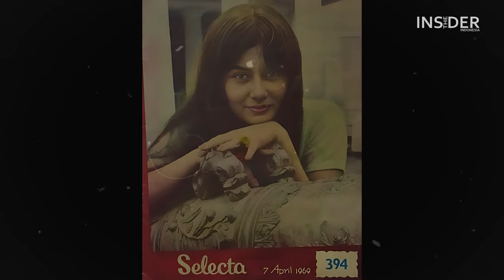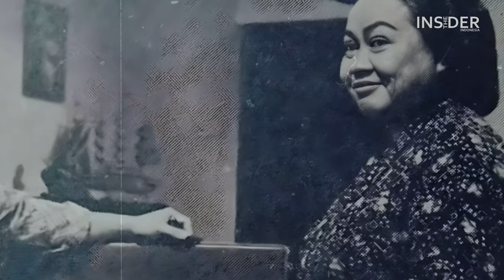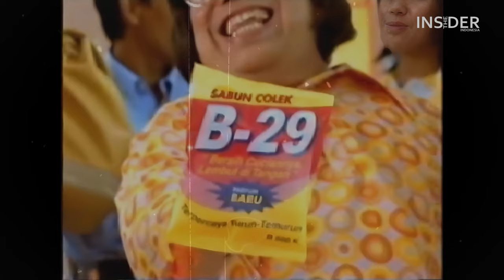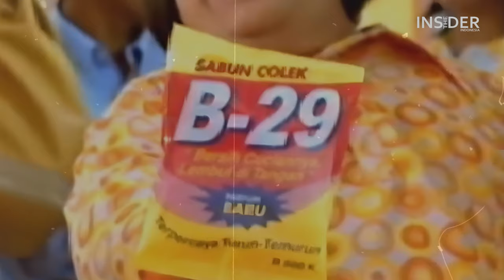KOMEDIAN PERAIH BINTANG GERILYA | RATMI B29